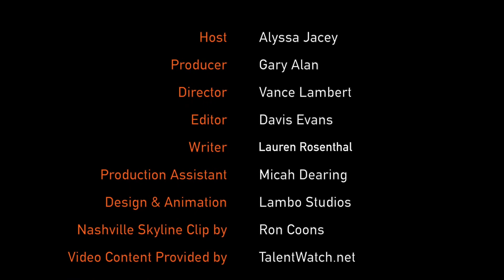TalentWatch TV Show- Episode 53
‘TalentWatch’ is a music video TV Show which showcases emerging music artists (singer-songwriters, bands, musicians) from around the world.  The show can be seen on FilmOn TV, Roku, Amazon Fire TV and select cable channels. Season 1 of ‘TalentWatch’ is now on Amazon Prime.
This week, ‘TalentWatch’ host Alyssa Jacey presents Queen of Kings, Wild Planes, Andres Sierra, Flo, Kelsey Lewis, & Vocaliz to music fans.
to have a chance to appear on our show!